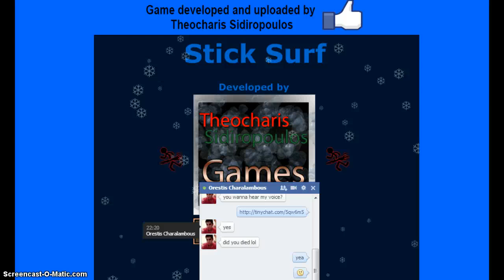I MEAN IM MEAING IDK WAT I MEAN - Stick Surf